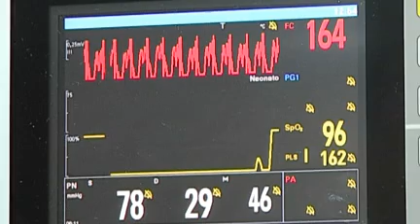ASSE: autoridades afirman que contratan personal pero no pueden competir en sueldos